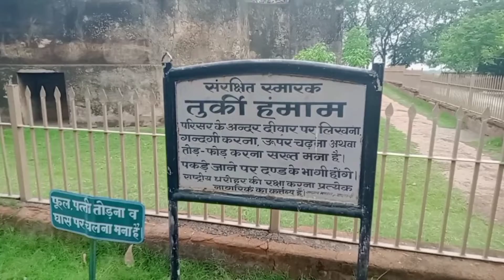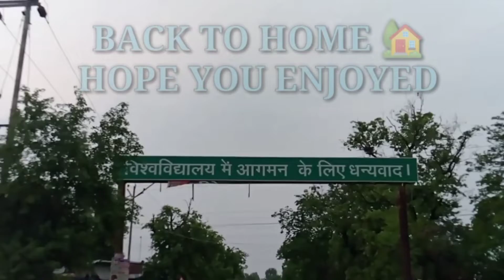SHAHI QILA JAUNPUR 🏯😃✌️uttarpradesh